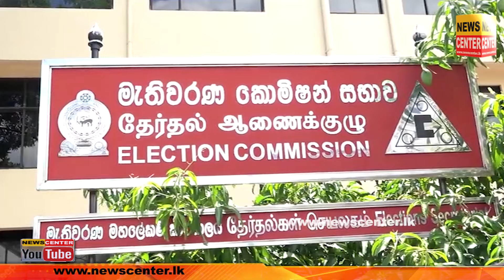මෛත්‍රීගේ ඉල්ලා අස්වීමේ ප්‍රථිපල ලැබිලා | නිදහස් පක්ෂේ කඩුව මෛත්‍රීට | දුෂ්මන්ත මිත්‍රපාල හෙළිකරයි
මෛත්‍රීගේ ඉල්ලා අස්වීමේ ප්‍රථිපල ලැබිලා | නිදහස් පක්ෂේ කඩුව මෛත්‍රී පාර්ශවයට හමු වූ බව කියයි | දෙකට බෙදුණු නිදහස් පක්ෂය එකතු වෙන ලකුණු | දුෂ්මන්ත මිත්‍රපාල සියලු තොරතුරු හෙළිකරයි